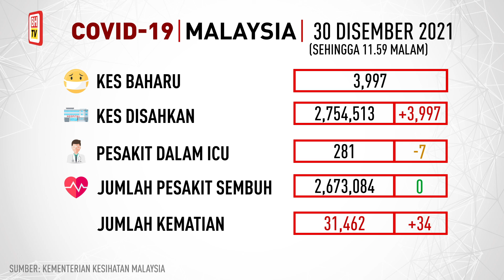Info COVID-19, 30 Disember 2021 setakat jam 11.59 malam